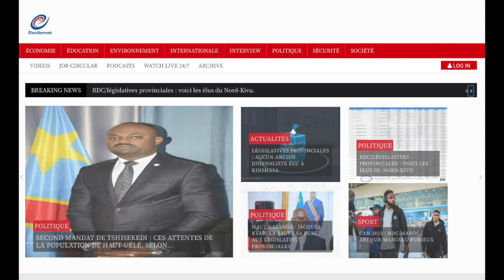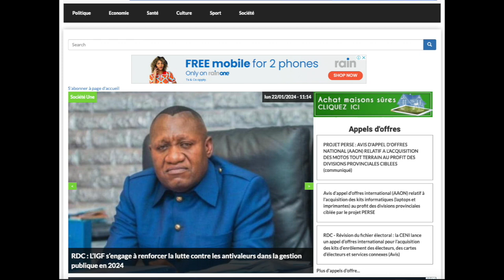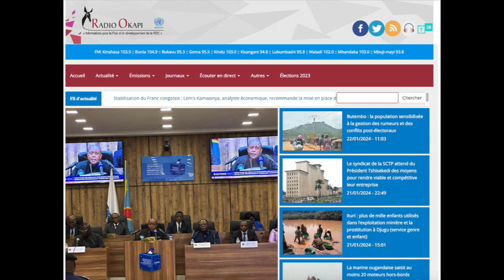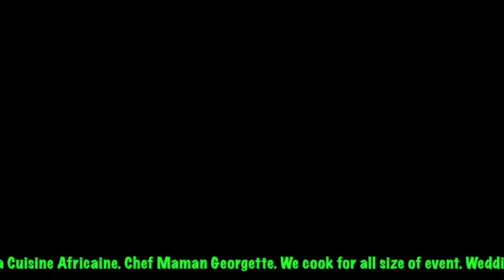CONTACTPROLIVE22.01.24 RÉFLEXION: FATSHI RASSURE-T-IL DANS SON DISCOURS SOMMAIRE DU DEUXIEME MANDAT?